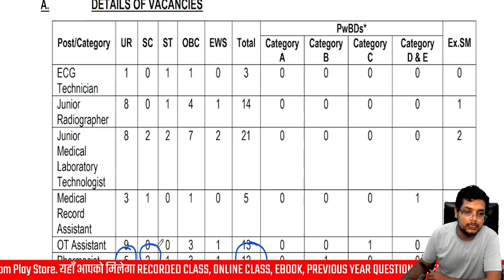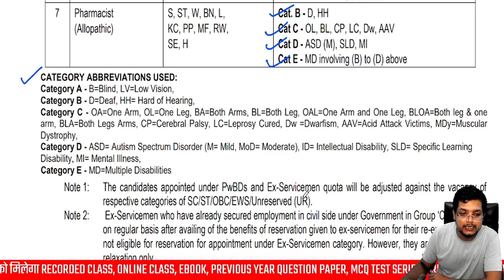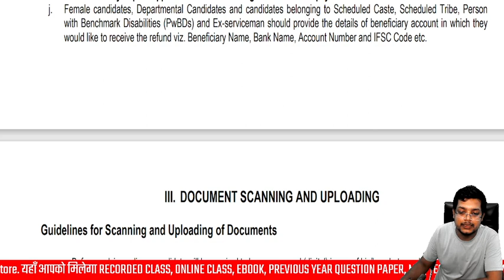ESIC Pharmacist Permanent Vacancy 2023